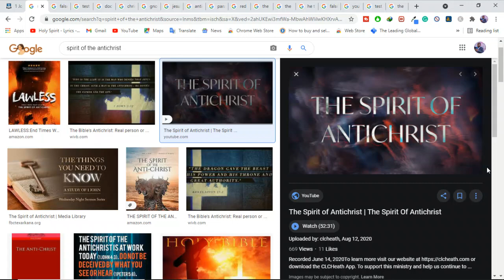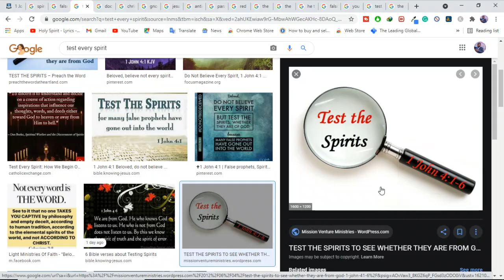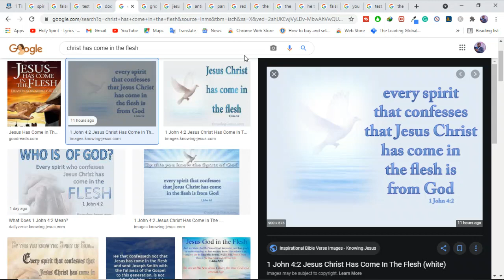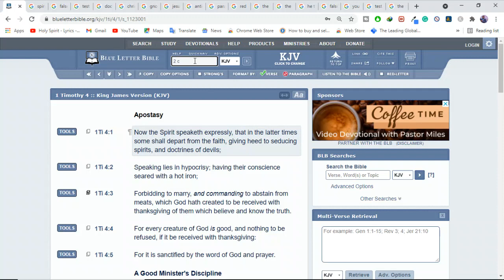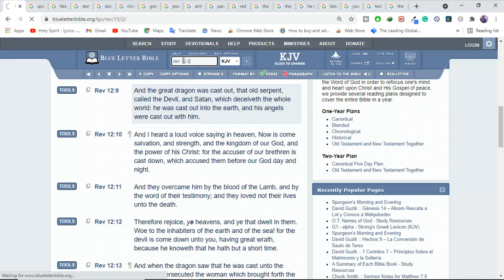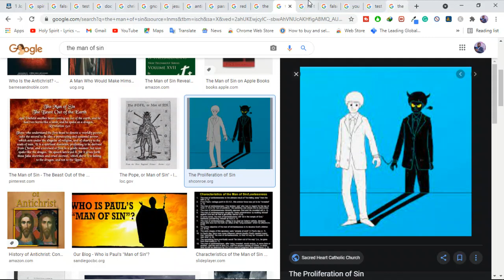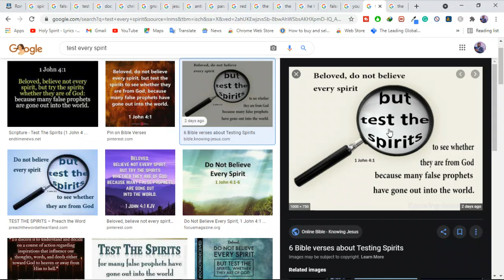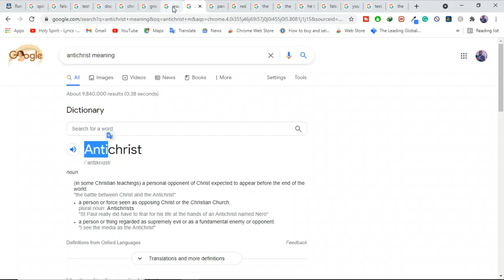What is the Spirit of the Antichrist?